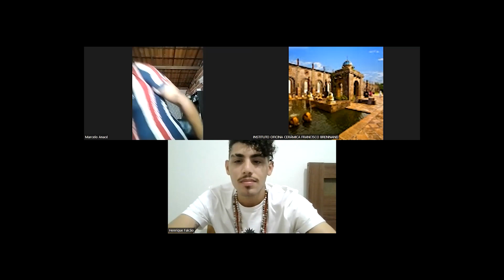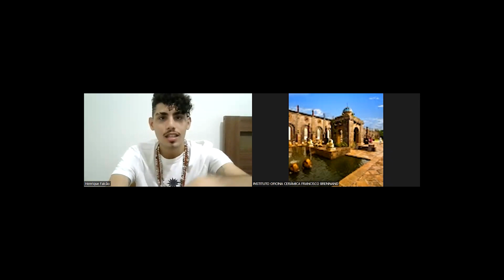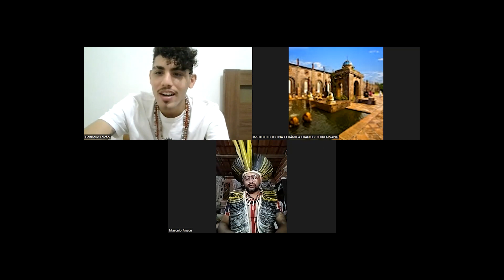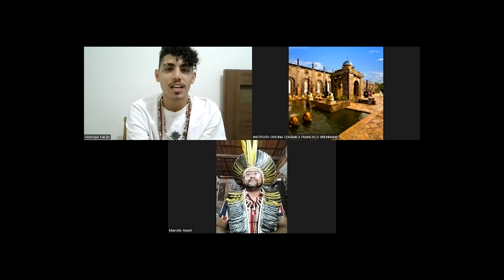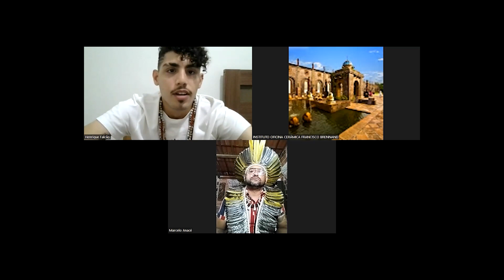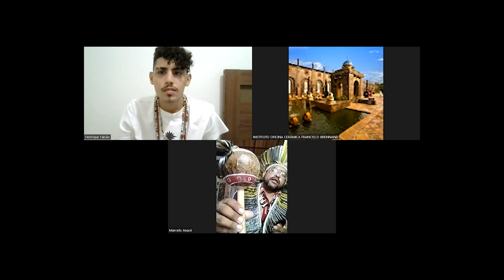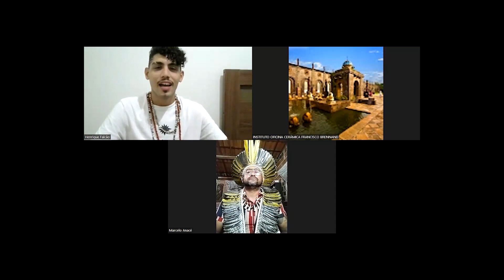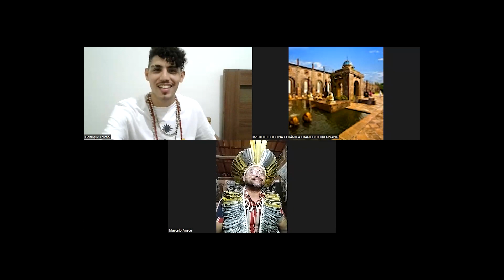2023 - Diálogos sobre Natureza, Cosmologias e Território: Marcelo Anacé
Compartilhamento de experiência, com Marcelo Anacé

Realizada em 2023, a terceira edição curso online "Diálogos sobre Natureza, Cosmologias e Territórios" celebrou os 20 anos de implementação da Lei Federal 10.639/03, que torna obrigatório o ensino de História e Cultura Afro-Brasileira, ampliada pela Lei 11.645/08, que incluiu a obrigatoriedade do ensino de Cultura e História dos Povos Originários, trazendo mais diversidade e novos olhares para o currículo escolar.

Realizado em parceria com a UFPE, o projeto é uma atividade de formação que faz parte das atividades educacionais da Oficina Francisco Brennand. São analisados os impactos da legislação na educação, chamando atenção para o quanto tal inclusão, ao mesmo tempo histórica e metodológica, afetou a forma de produzir e estudar as artes por meio de uma perspectiva antirracista.

Esta ação é uma contrapartida do Projeto Natureza de Francisco Brennand – PRONAC – 221994.

MANTENEDOR
Grupo Cornélio Brennand

PATROCÍNIO
Instituto Cultural Vale
Vivix Vidros Planos
Atiaia Renováveis
Ferreira Costa

PARCERIA
UFPE
PROExC (Pró-Reitoria de Extensão e Cultural)

REALIZAÇÃO
Ministério da cultura
Brasil - Governo Federal